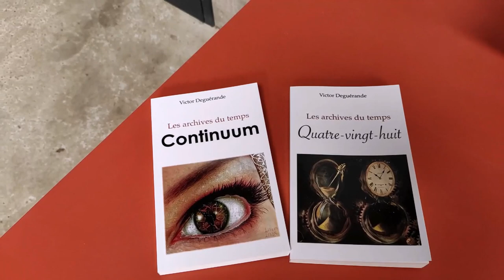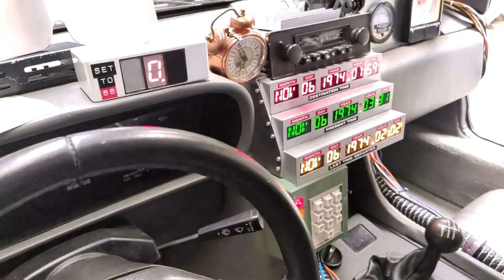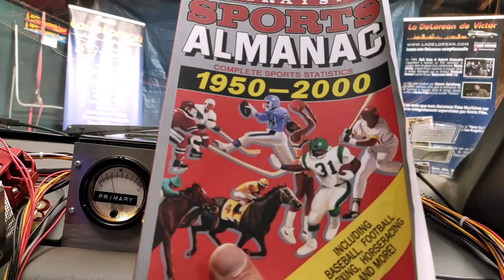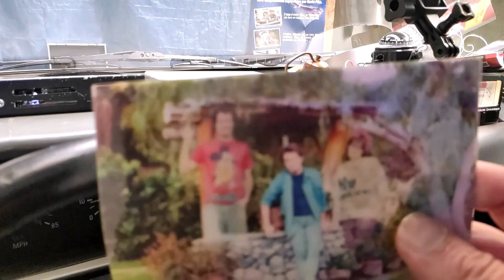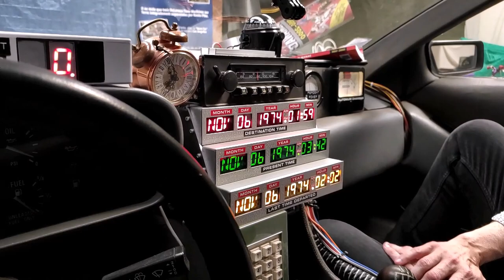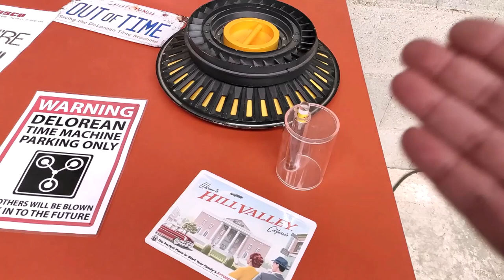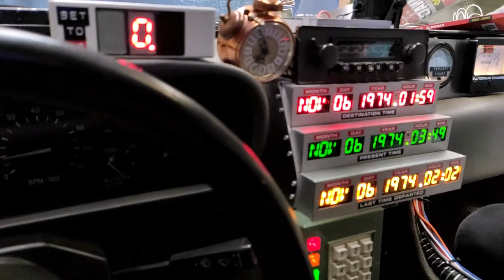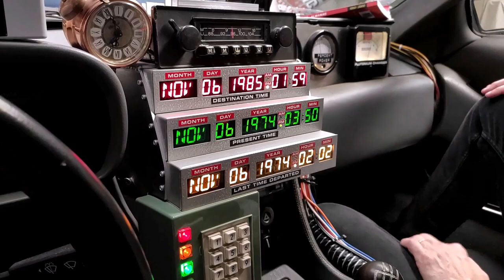(French) : Revue spéciale "Retour Vers Le Futur " : Back To The Future et rencontre cosmique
Petite revue un peu particulière puisqu'aujourd'hui je ne vous proposerais ni robots ni jouets transformables mais néanmoins un voyage dans le passé et dans nos souvenirs d'enfance avec en bonus la rencontre avec un écrivain Français de SF lui aussi collectionneur et fan à ses heures perdues. Bonne vidéo , en vous souhaitant de passer le meilleur moment possible ! ;)
Voici le lien de sa chaîne à découvrir absolument !